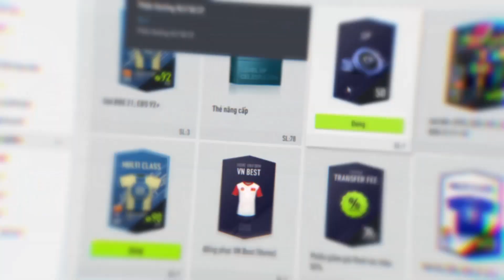FIFA ONLINE 4 | MỞ GÓI KIM CƯƠNG THÁNG 4 ĐƯỢC GARENA TẶNG !!!